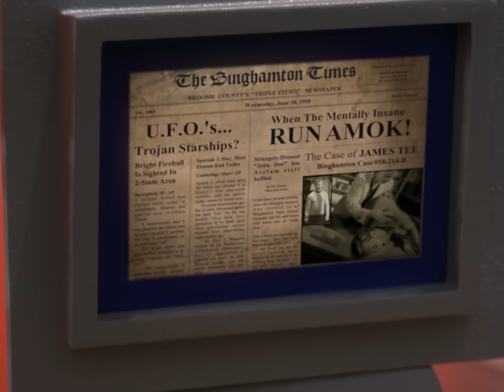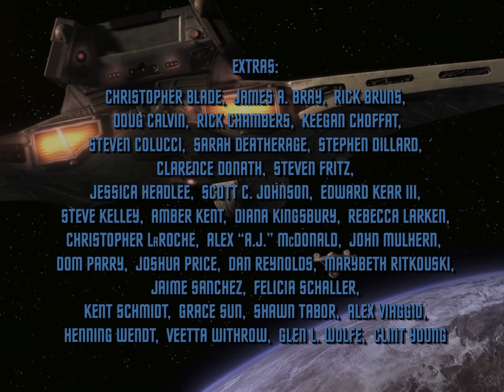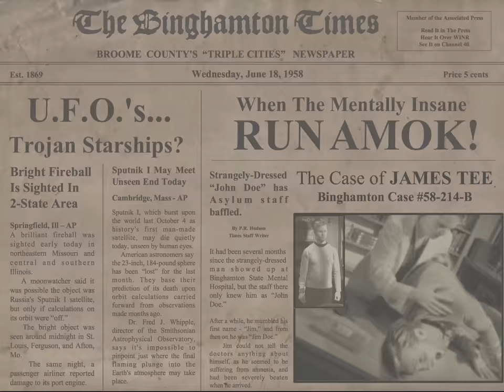Star Trek New Voyages: Mind Sifter Modern VFX in Stereo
MODERN VFX / STEREO SOUND: When the crew of the Enterprise is forced to accept the death of Captain Kirk, Spock and McCoy must come to terms with their own grief, but when Spock discovers a plot by the Klingons to send Kirk back in time in order destroy the Federation, it will take all the courage and abilities of the crew of the Enterprise to rescue their beloved Captain  in time before he succumbs to the horrific torture of the Mind-Sifter.

NOTE: Please listen to the 5.1 Surround version if you have a 5.1 Surround capable device. You will get a FULL 5.1 SURROUND experience.